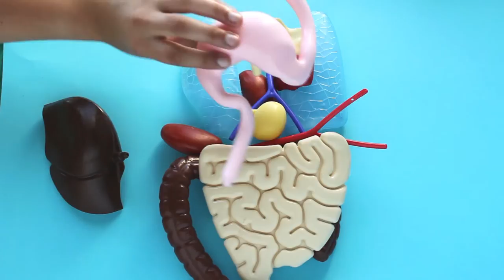THE DAY I KILLED MY BEST FRIEND trailer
SYNOPSIS :
Regla is a nine-year-old girl, whose only friend is imaginary. Regla hates bath time and always has to be ordered to do it. However, she usually gets rid of her bath water without her mother knowing. One day Regla and her indulgent imaginary friend are forced to confront the sudden arrival of her first menstruation and the problems that come with it.